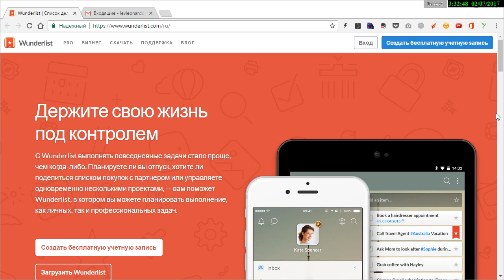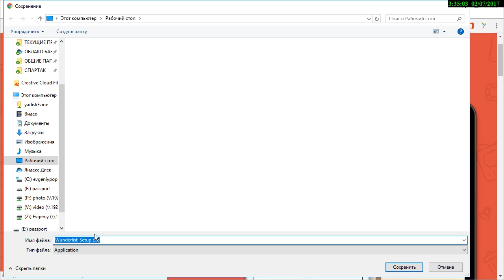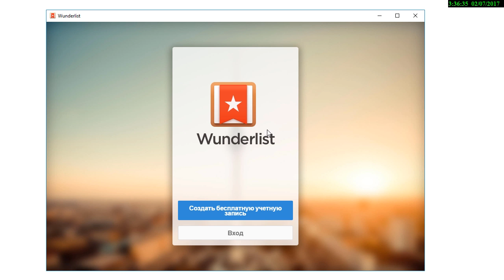Урок 1. Знакомство и установка